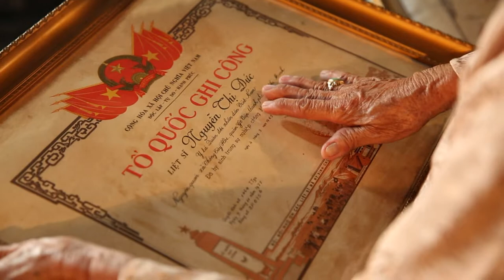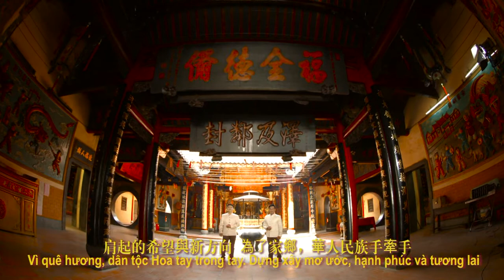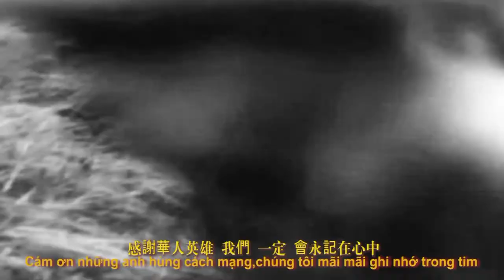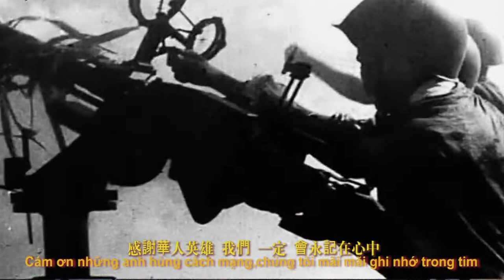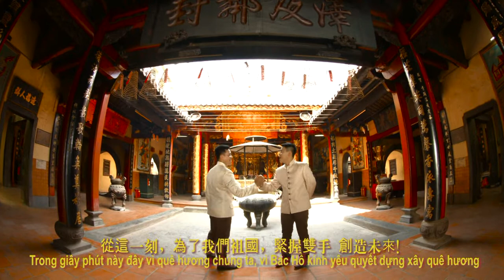華人革命傳統 I 永雄 + 俊雄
Sáng Tác: Trịnh Bảo Bàng.
Lời Hoa: Tuấn Hùng.